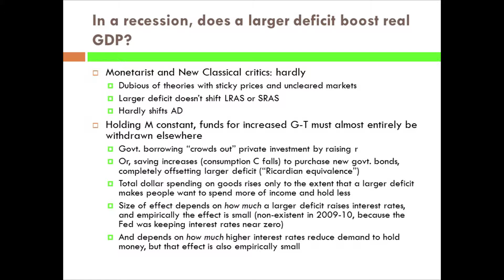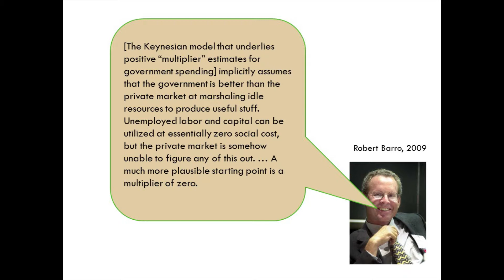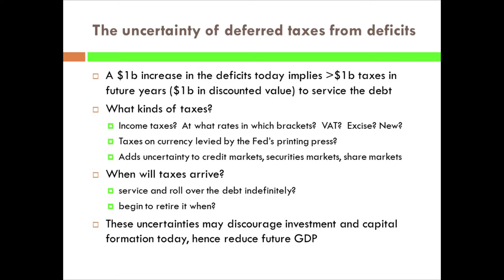Monetarists and Criticism of Fiscal Policy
The monetarists, or new classical economists today, argue that a larger deficit is not going to boost real GDP.

In this lecture, Dr. Lawrence H. White gives an overview of monetarist thinking in economics and breaks down their criticisms of fiscal policy.

Dr. White is professor at George Mason University and a member of the Mercatus Center Financial Markets Working Group.

If you are new to the Tax Foundation’s work, you can learn more about who we are and what we do